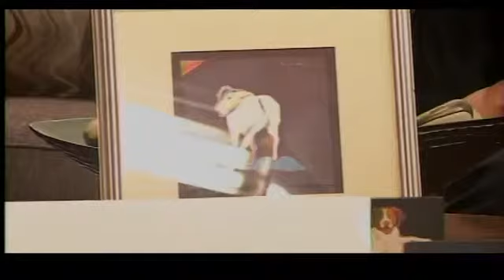Pet Portraits with Rhett Lynch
New Mexico Artist Rhett Lynch joins Nikki and Kristen to share his contemporary mixed-media paintings. He talks about his one of a kind pet portraits and how he is influenced and inspired. He mentions that half of his proceeds are donated to the Veterinary Care for Medical Emergencies Fund and how the Pet Portrait Project transpired.